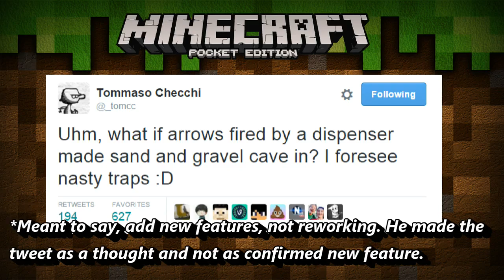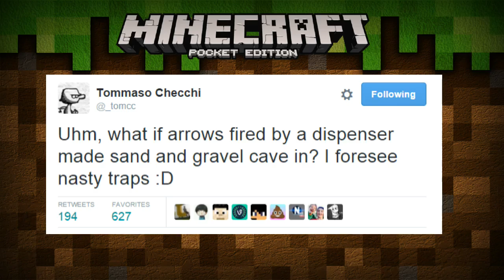RELEASE DATE!! Minecraft PE 0.13.0 News (Pocket Edition)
►► OPEN ME ◄◄

Please watch up until the end of the video! I am trying something new and I hope you guys can help me out on this!

I know its a lot of subs but I believe we can make it!

► Just because my device is broken doesn't mean I will remain inactive! I'll try to upload whatever I can while I wait for a new device to come. Tommaso mentioned that the release date will be soon and if he's following the tradition of releasing a version every November like previous years, then this year is not gonna be the exception!

► Outro: Foxsky - Kirby Smash